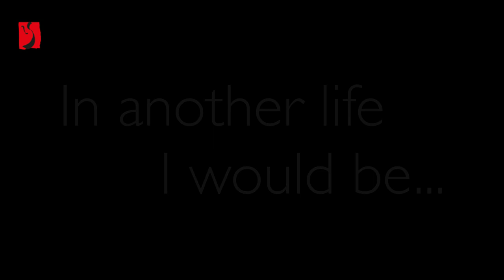A glimpse into my world: Jonian Ilias Kadesha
Jonian Ilias Kadesha, violin (*1992)
Frrom 2017 to 2020 he studied at Kronberg Academy with Antje Weithaas. These studies are funded by the v. Metzler/Leber Stipendium.
The video was recorded in Mai 2019.

About the series "A glimpse into my world":
The heart of Kronberg Academy, founded in 1993 by Raimund Trenkler, is its talented young musicians. Music connects all the students and alumni of Kronberg Academy. Their very personal experiences, values, goals – and much more besides – make them into unique characters and interesting individuals. We want to give you a window onto the vibrancy and diversity of the Kronberg Academy family: During these short film interviews, the young musicians give us a glimpse into their world. The dreams that they have, the hobbies they enjoy, the things they miss, what they most love about Kronberg...